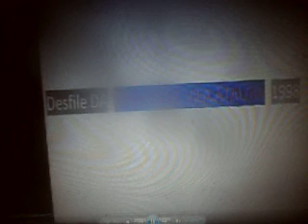desfile orficial da unidos de vila atalaia 1998 CAMPEÃ ACESSO sbt congonhas santana do agreste